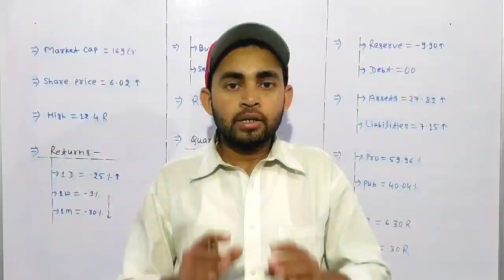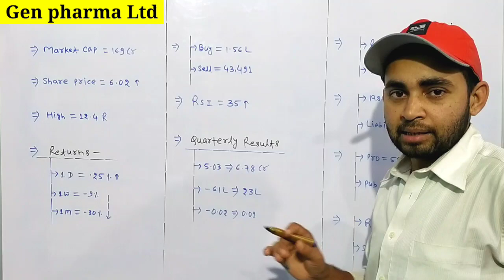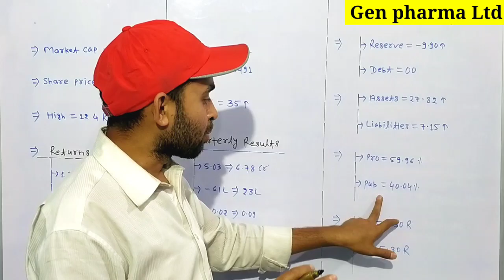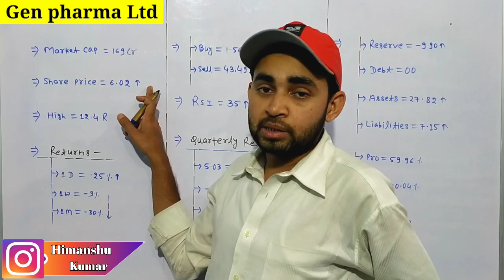Gen pharma share latest news | Gen pharmasec share | Future Of India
In this video you will know about Gen pharma share latest news and updates .

Gen pharma
Gen pharmasec
Gen pharmasec ltd
Gen pharmasec share
Gen pharmasec share news
Gen pharmasec share latest news
Gen pharma share price
Gen pharma share news
Gen pharma share latest news

Hash Tags -

Please Note:-